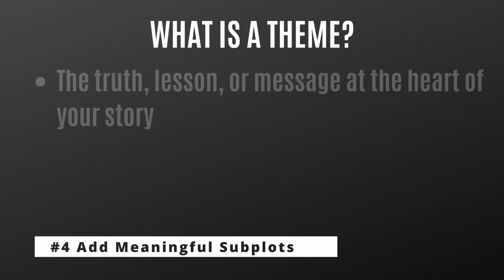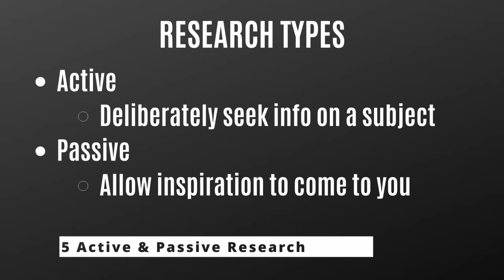How to Expand an Idea into a Story (Writing Advice)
Learn how to build a novel, screenplay, etc. from a simple idea.

Get Brandon's horror/thriller novel BAD PARTS:
- AMAZON (USA - Ad Link)